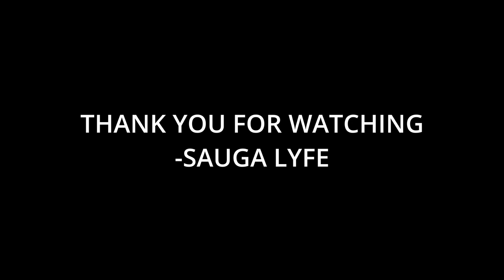John Nonny Music Compilation